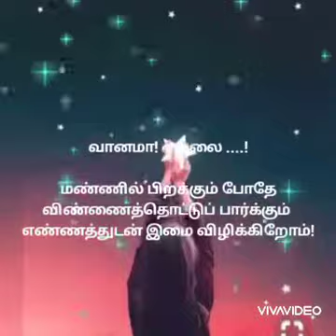வானமா... எல்லை...!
விண்ணைத்தாண்டி வா...!